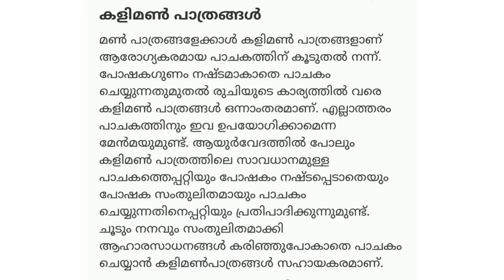miniature cooking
clay soil# miniature cooking channel#
miniature cooking show#
miniature cooking channel name#